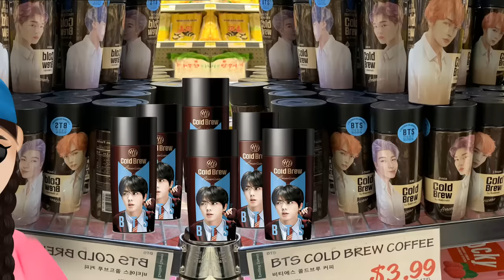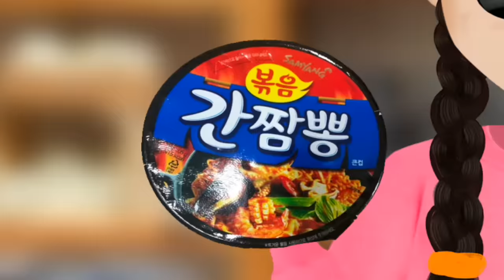DONA 도나 animation | Mukbang 짜장면 떡볶이 편의점 먹방 Convenience Store Food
Hello people , here I'm doing the animation of DONA 도나  channel

❤️Subscribes and likes are so good for my cat❤️